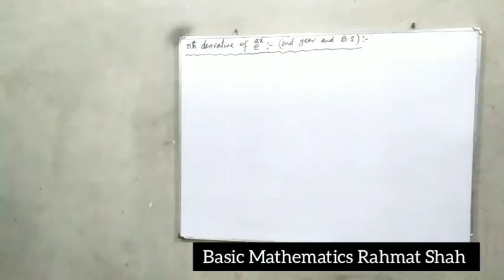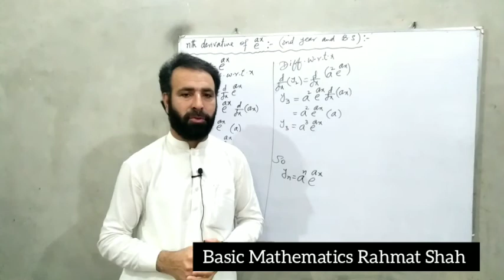nth Derivative of e^ax | Class 2nd year and BS Mathematics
This video contains the nth derivative of exponential function.